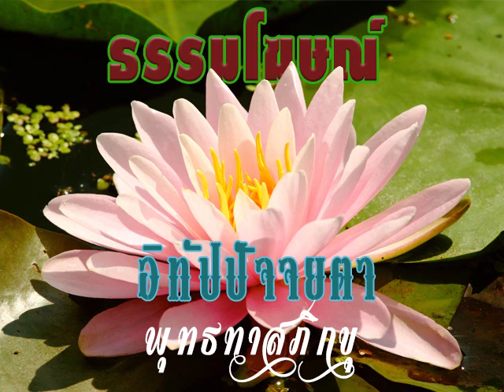2515 02 26 09 อิทัปปัจจยตาในฐานะเป็นสิ่งที่ฆราวาสต้องเรียนรู้และปฏิบัติ